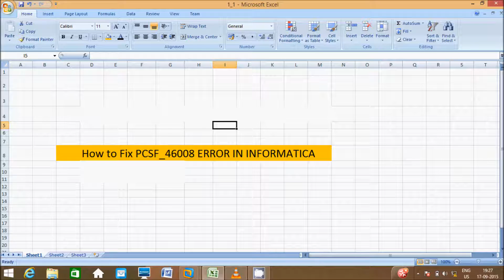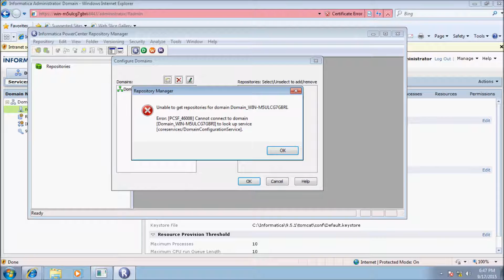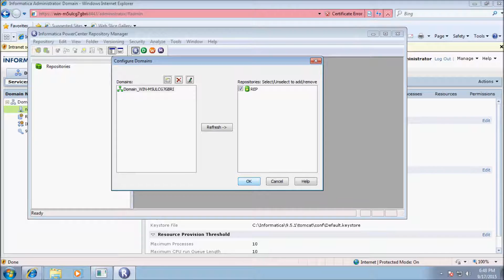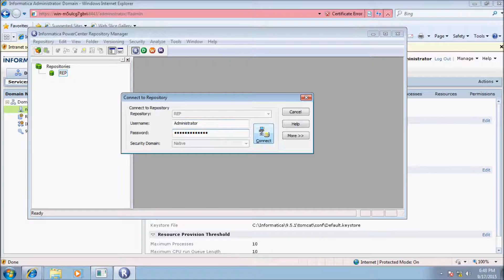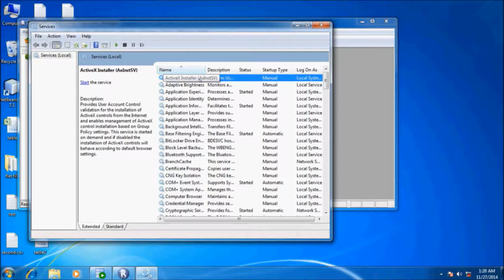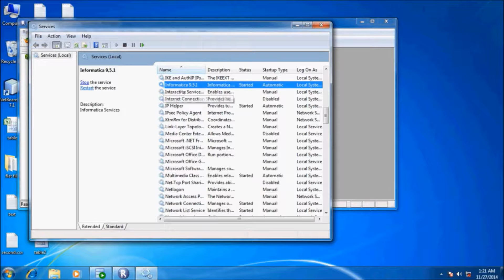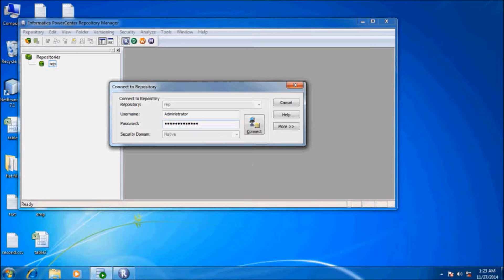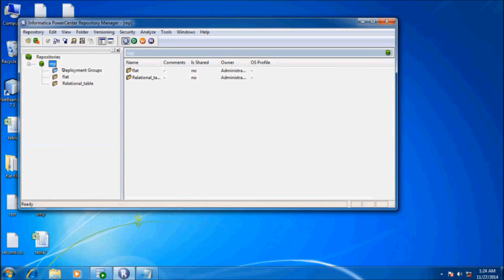PCSF_46008 ERROR | INFORMATICA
HOW TO FIX THAT - [PCSF_46008] Cannot connect to domain [DOM_AMS] to look up service [coreservices/UserManagementService],